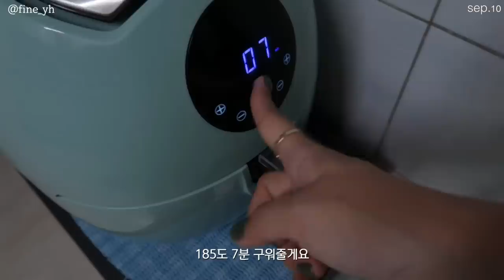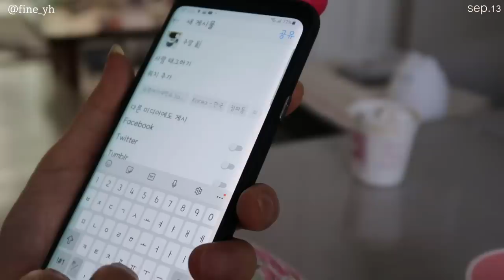SUB) 건강하게 🍳뚝딱 만들어 먹는 다이어트집밥 요리브이로그(닭봉구이,햇살시루,깻잎페스토파스타,된장국수,두부에그)mukbang|간헐적단식|slow diet|food vlog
💡타임라인💡
00:42 청포도 요거트볼+햇살시루 투톤시루떡(통팥)
02:49 닭봉구이
05:46 햇사시루 더블샌딩떡 말먹
07:57 깻잎페스토파스타
11:18 두부스크램블에그+도야팡 코코넛크럼블
13:24 엄마랑 함께한 커피타임💕
14:04 된장국수
16:15 베스킨라빈스 아이스크림

이번주는 오랜만에 금요일 업로드!
날씨 너무 좋은데, 언니집에서 콕 박혀서 열심히 편집했어요🥺
오늘 영상보시고, 주말에 마트에서 직접 장봐서
평일내내 일하느라 고생한 나에게, 혹은 사랑하는 가족들과 함께
건강한 한끼 식사 하셨으면 좋겠어요💙
참! 여러분 저 다음주부터 다시 출근해요 ㅜ.ㅜ
그래서 요즘 일찍 일어나고, 일찍 자는 습관 만드는데
되게 힘드네요..? 🥺🥺🥺
(아마 영상 업로드 주기도 일정하지 않을 것 같아요😭)
여러분 이번 영상도 편안하게 보시고, 조은 밤 보내세요🤎

📌Camera
  iphone 11
  canon g7xmark2

📌Music
➤Track - Michael Pugz  - Your Love Feat.CINDAa

밥:: Q&A영상에있어요 !